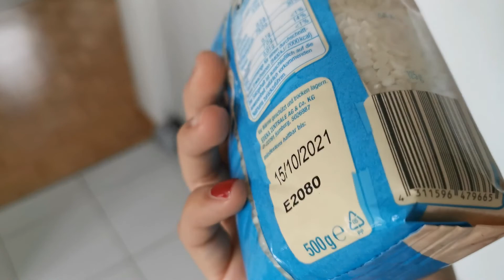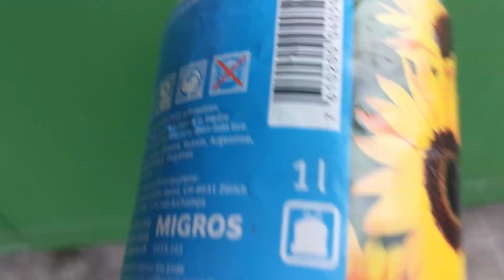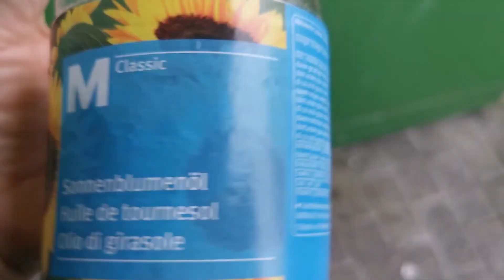Mi Receta de AVENA + Vamos a RECICLAR las botellas + Que pasa con los BANANOS en COLOMBIA?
Hola a todos y todas aquí vuelvo con un VLOGMAS. Quiero darles las gracias a todos y todas las que han estado super pendientes de los videos. LOS AMO!!!